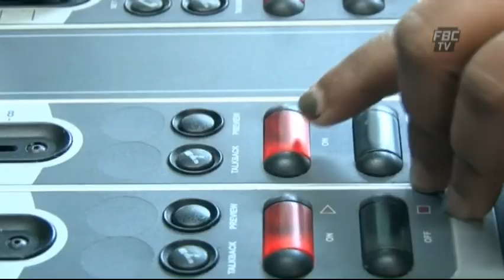FBC NewsBreak Samarchaan Darshan 02 02 15